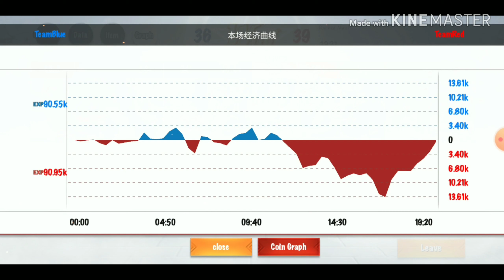A flawless comeback || onmyoji arena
I'm back...and sorry with the video... it's been a while since I stop using Yoto Hime because I focusing on something else and also studying...

I hope everyone enjoyed the video.

Song name:
Arcadium Rise Up,Blind by the moon light,We rise,Sugar high and Outside world